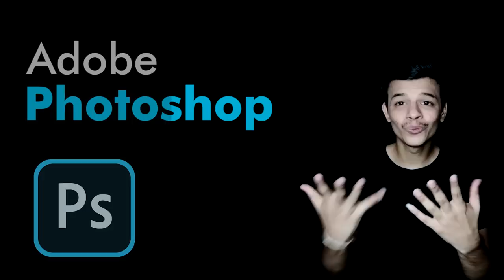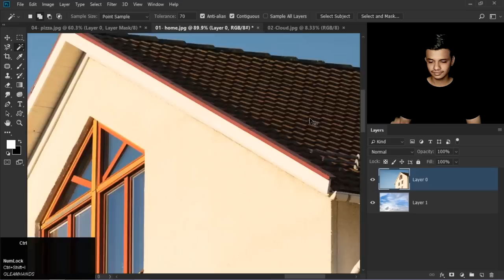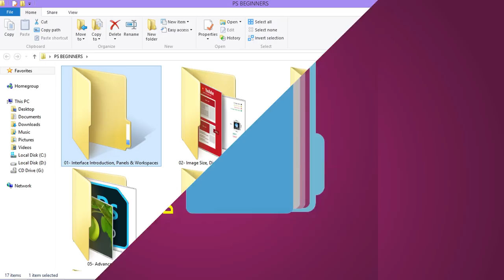Learn Adobe Photoshop for Beginners-Indian Sign Language (ISL)